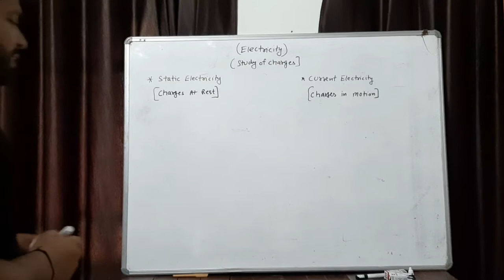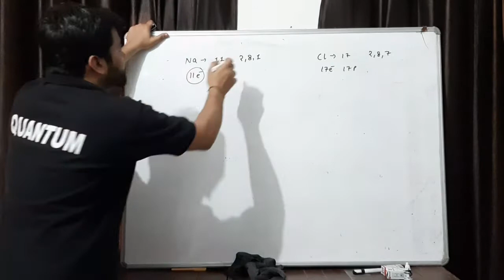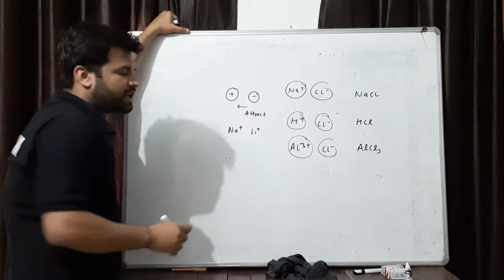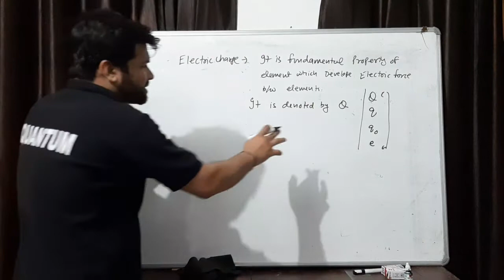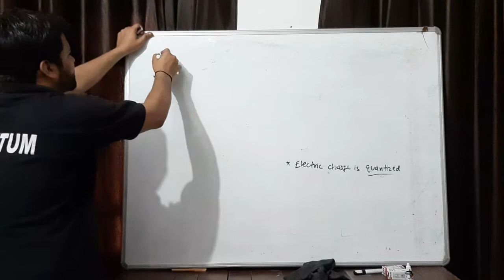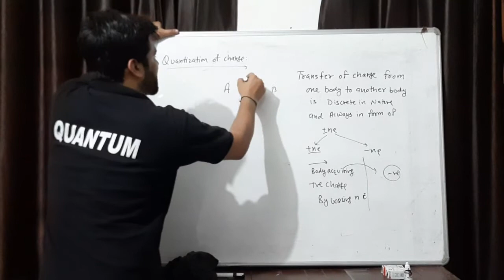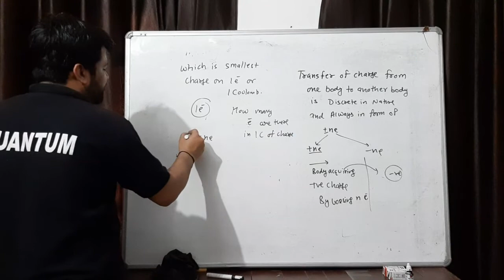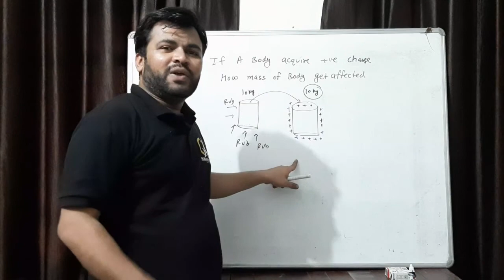LECTURE 1|| Electric Charges and Properties ||Class X (Electricity) || Physics By NB Sir